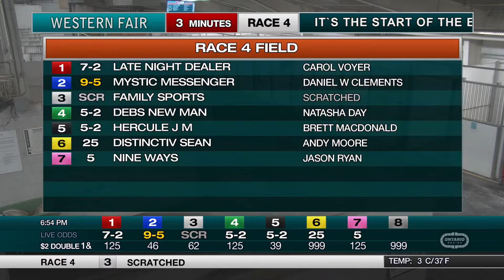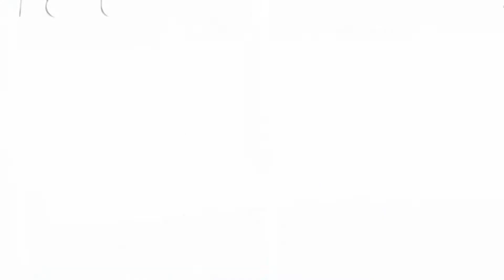The Raceway - Monday December 5, 2022 - Race 4